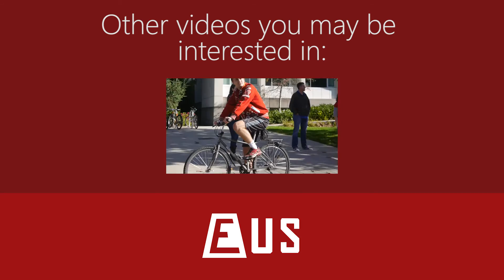An Introduction to Movember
Our Movember Kick-Off is scheduled for November the 2nd in the Kaiser Atrium from 11am until 2pm. THERE WILL BE FREE PIZZA! Also, people will be getting shaved or waxed at 11am so that's always fun to watch!

We encourage everyone to come out, check out some booths we have (pertaining to mental and physical wellness) as well as sign up for either Movember or MOVE.

MOVE is a new aspect of the Movember Foundation where an individual pledges to exercise everyday for the month of November. Exercise can be as little as walking thirty minutes a day (aka do a lap around the campus). This is to raise awareness of healthy living as well as raise funds for the foundation.

Learn more and support the UBC Engineer's team at ubcengineers.ca/movember.